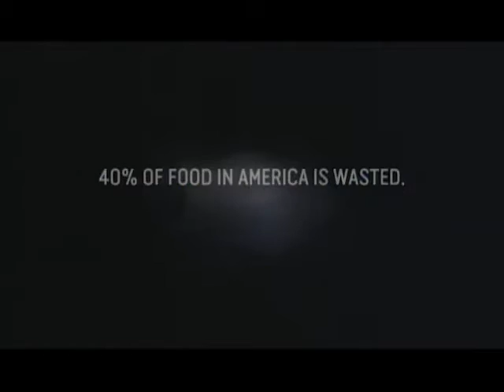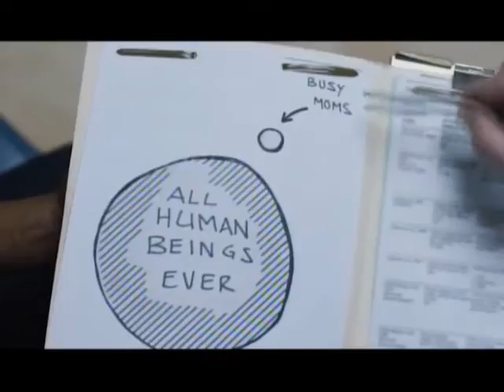City Corner - MoSTEMWINs programs and Pursuing a Career in STEM and Healthcare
May 2017

Guest:  Kevin Talbot - Project Manager of the Workforce Solutions, St. Louis Community College

SLATE's training partner Workforce Solutions Group at St. Louis Community College uses the MoSTEMWIN's grant program as a pathway of accelerated training that will lead to employment opportunities within the healthcare industry. Host Sarah Thompson talks with program manager Kevin Talbot about the details of these programs.